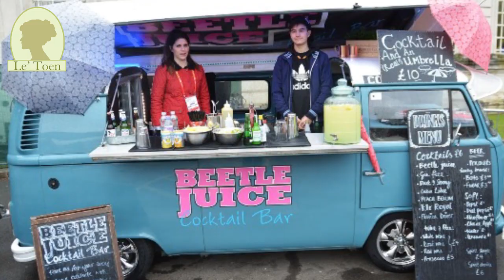is Usaha Yang Langka Tapi Menguntungkan, Minim Pesaing Bisnisnya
Jenis Usaha Yang Langka Tapi Menguntungkan, Minim Pesaing Bisnisnya

Usaha Bisnis Food Truck
Bisnis food truck jadi ide usaha yang sangat jarang tetapi menguntungkan sampai sekarang ini. Belum banyak yang menjalankan usaha ini. Food truck merupakan bisnis berjualan makanan keliling memakai mobil pickup yang dimodifikasi ataupun memakai mobil truk yang bisa didefinisikan sebagai toko berjalan. Food truck ini sangat terkenal di Amerika, serta jadi terobosan usaha bisnis yang menguntungkan di masa saat ini. Walaupun modalnya lumayan besar, tetapi dapat jadi bisnis jangka panjang yang lumayan menjanjikan.

Usaha Bisnis Daur Ulang
Bisnis daur ulang jadi salah satu usaha yang sangat jarang tetapi menguntungkan serta pantas dicoba. Dengan memakai benda sisa yang disulap jadi kerajinan tangan dengan nilai jual. Dan harus kamu tahu kalau Indonesia ialah salah satu penghasil produk kerajinan terbanyak di dunia. Berbagai macam sampah organik ataupun anorganik dapat disulap jadi berbagai kerajinan tangan yang menarik semacam tas, dompet, vas, miniatur, maupun benda unik yang lain.

Usaha Bisnis Benda Antik
Usaha yang sangat jarang tetapi menguntungkan yang lain yang dapat jadi pertimbangan kamu yakni jadi penjual benda benda antik serta kuno. Benda antik mempunyai nilai jual yang besar di pasaran serta banyak diburu oleh para kolektor karena sejarah dari benda tersebut, contohnya semacam duit-duit koin yang banyak diburu dan mempunyai harga yang meroket di pasaran. Benda antik lain yang dapat dijual semacam jam antik, telepon, arloji jaman dahulu, dan masih banyak lagi.

Usaha Bisnis Penitipan Hewan Peliharaan
Kenapa bisnis penitipan hewan jadi usaha yang sangat jarang tetapi menguntungkan? Karena memanglah tidak semua tempat terdapat tempat penitipan hewan, serta untuk mereka yang mempunyai waktu padat terkadang memerlukan jasa ini supaya ada yang mengurus hewan peliharaan mereka saat waktu tertentu. Untuk memulai usaha ini tidak butuh modal besar, tetapi yang harus kamu tahu yakni bagaimana menjaga hewan tersebut. Umumnya hewan peliharaan bisa kucing, anjing, hamster, marmut, serta hewan yang lain.

Usaha Bisnis Servis Kendaraan Panggilan
Jasa service kendaraan memanglah banyak, tetapi servis kendaraan panggilan masih belum banyak. Dan ini bisa jadi usaha yang sangat jarang tetapi menguntungkan bukan? Bila kamu memanglah mempunyai keahlian serta kemampuan di bidang otomotif, tidak ada salahnya buat mempraktikkan jasa servis kendaraan sistem panggilan( freelance). Sebab terkadang dapat saja hambatan terjadi semacam mobil yang mogok tetapi jarak bengkel servis yang jauh, sehingga ini jadi kesempatan kamu.

Intinya usaha yang sangat jarang tetapi menguntungkan ini bisa dijalankan dengan baik bila kamu sanggup melaksanakannya dengan tidak berubah- ubah, bila kamu mempunyai inovasi baru dapat dijalankan serta tidak banyak kompetitor hingga kesempatan kamu menemukan keuntungan besar.